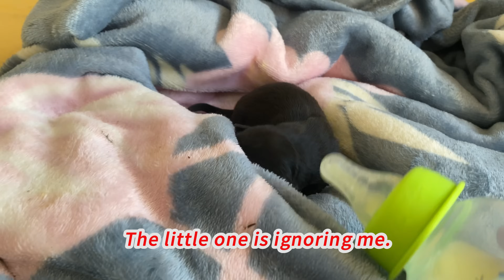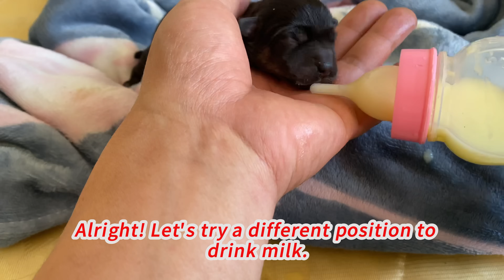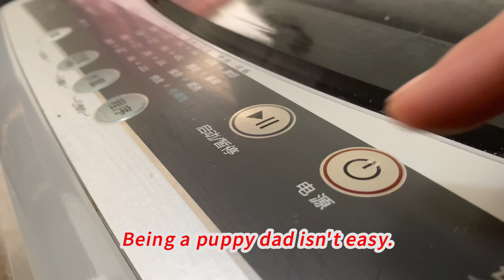A poor puppy, near death after leaving its mother, was cared for by me like a baby。🐶🐕😘❤🥰😘👍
A poor little puppy, on the brink of death after being separated from its mother, was miraculously nursed back to health by bottle-feeding. Now, the puppy has grown up strong and healthy. 🐶🐕❤😘👍💪